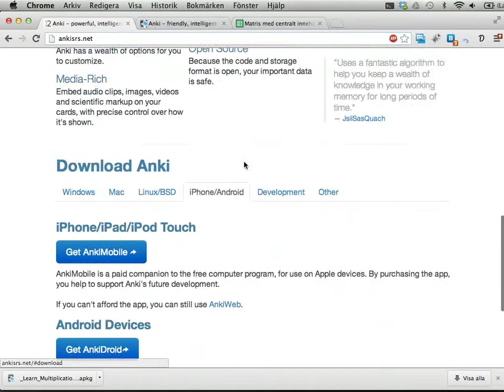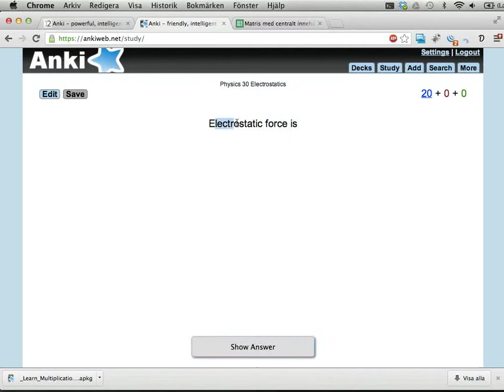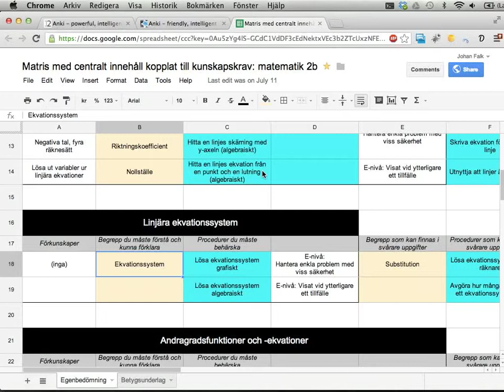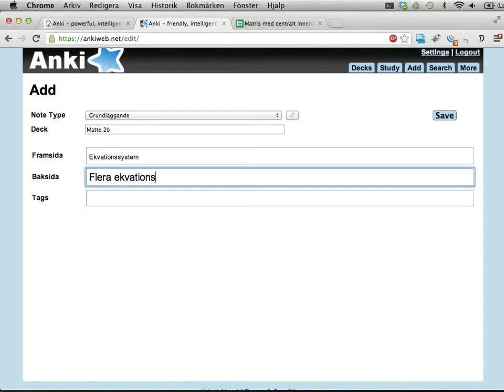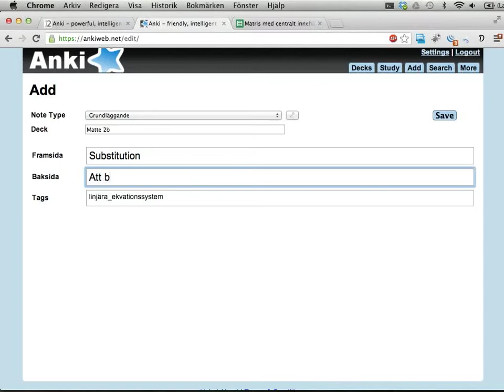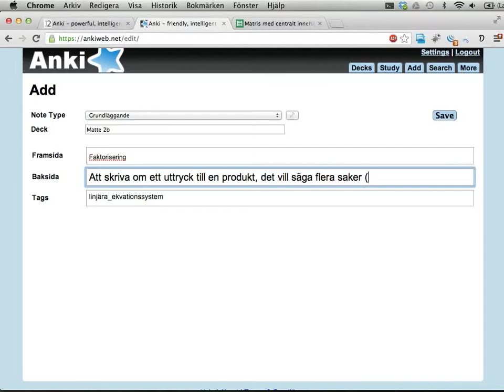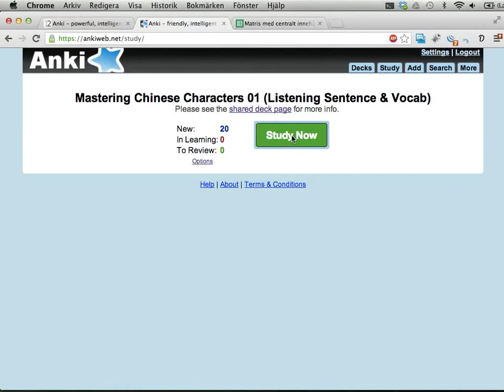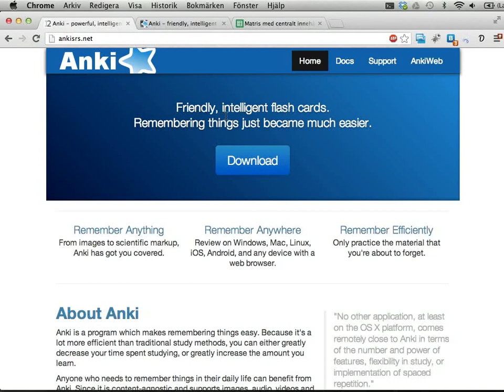Kom igång med Anki flashcards/träningskort (för elever)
Den här videon introducerar Anki, och visar hur du som elev kan använda Anki för att skapa träningskort/flashcards för saker du vill repetera.

Bra saker med Anki är att du inte bara kan använda det på webben eller på datorn, utan även som app på din telefon eller surfplatta.

Anki är gratis, och sprids med öppen källkod (vilket betyder att det kommer att fortsätta att vara gratis).